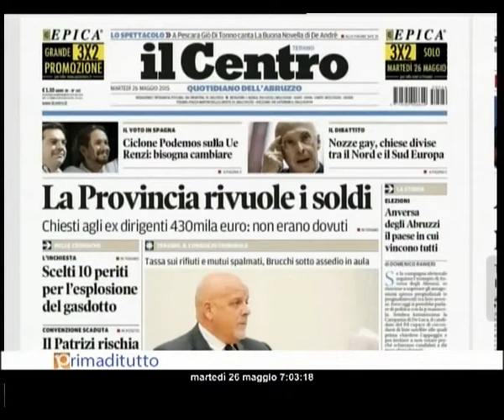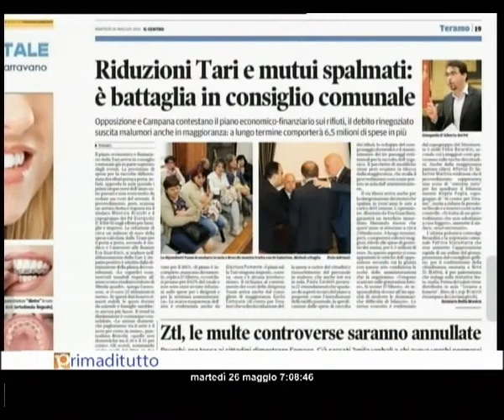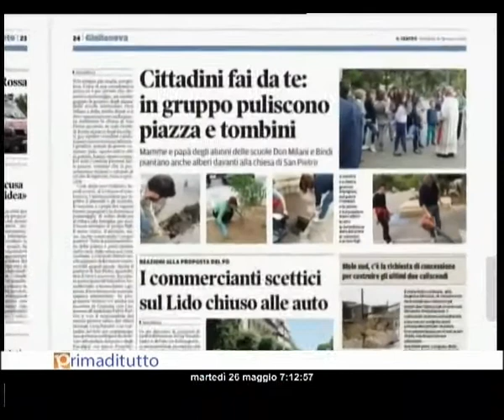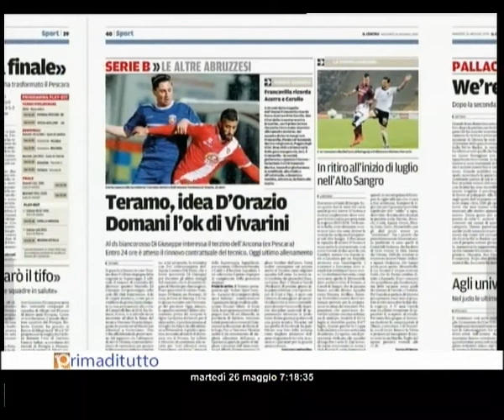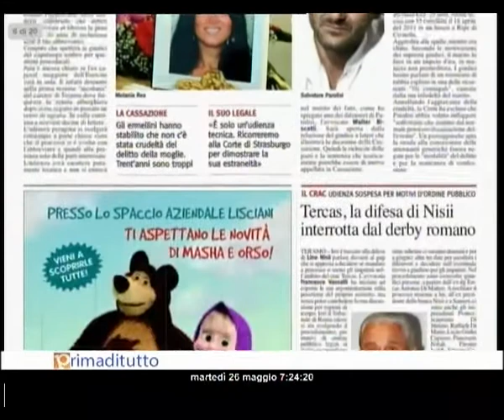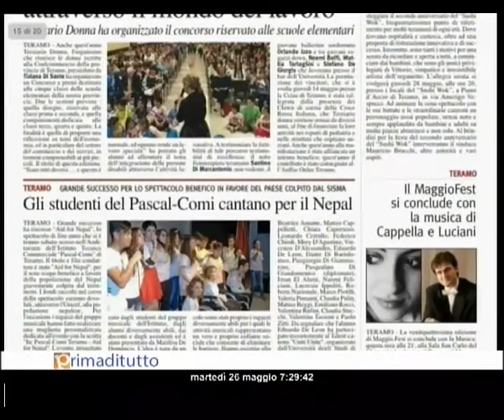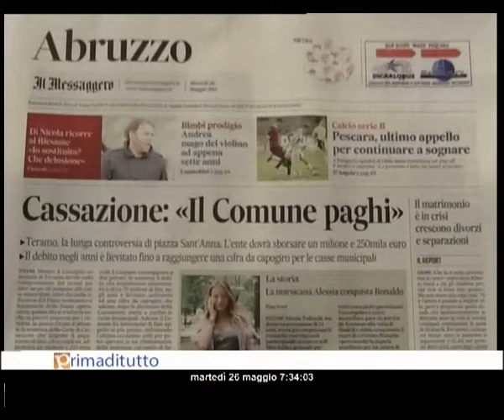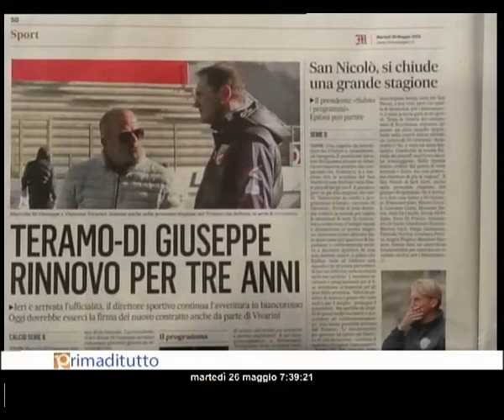PRIMADITUTTO MARTEDI 26 05 2015